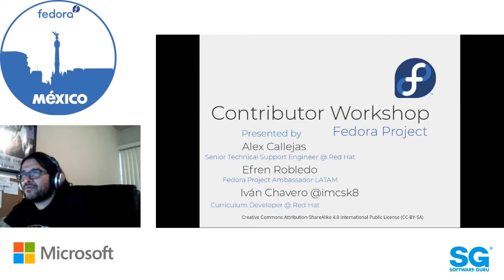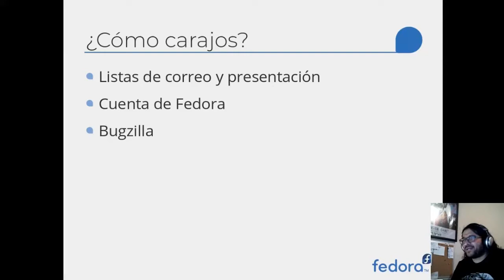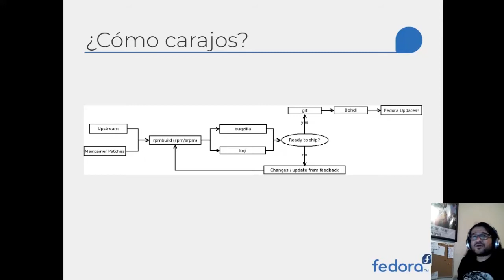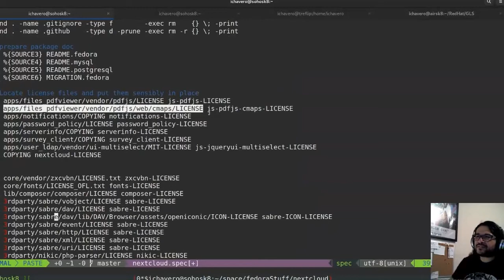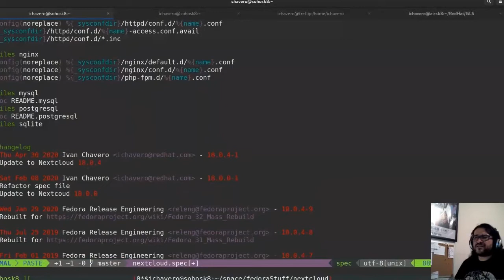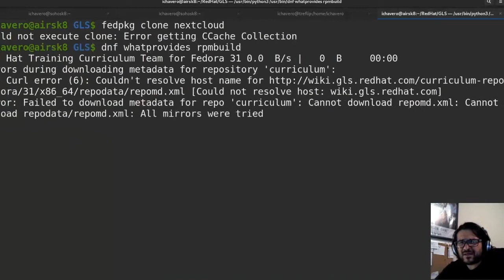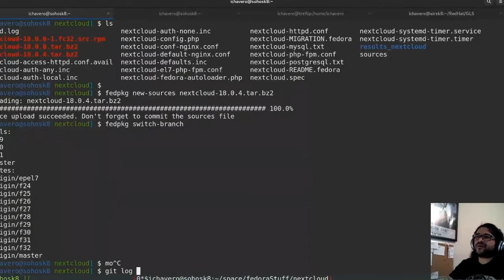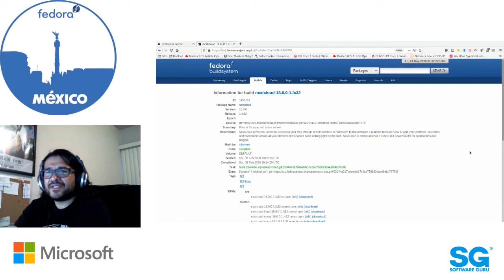FedoraMX Abr 20 Cómo contribuir al proyecto Fedora práctica